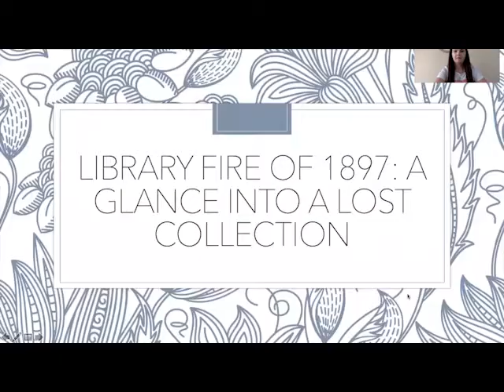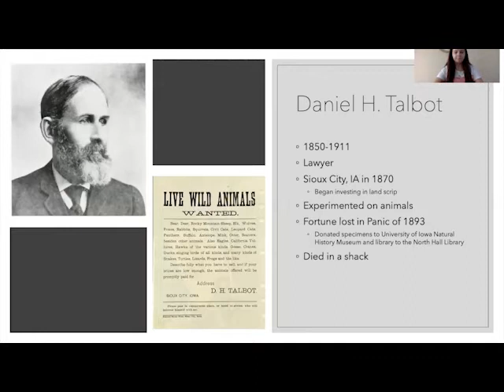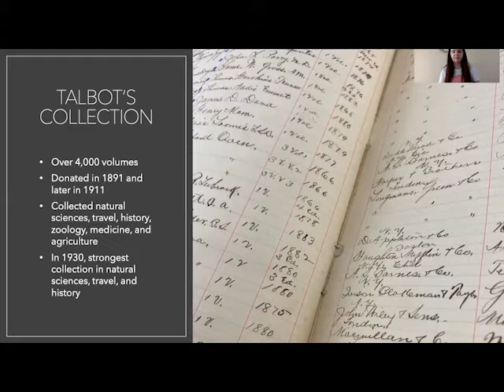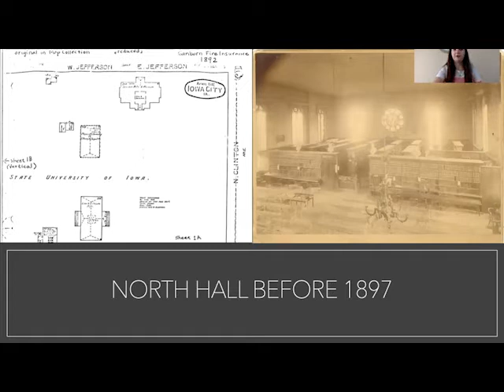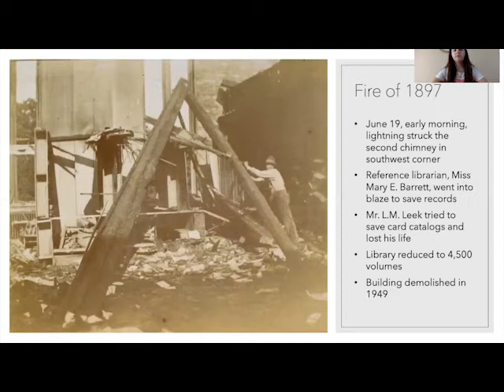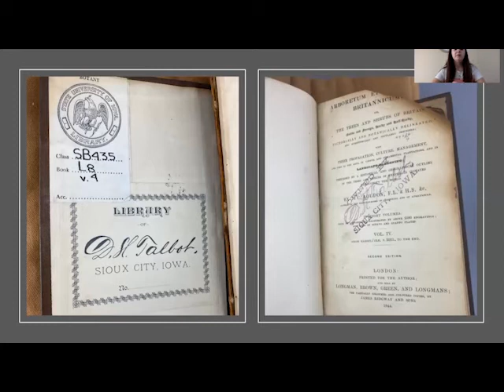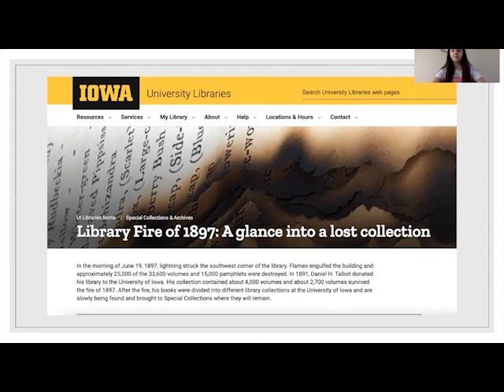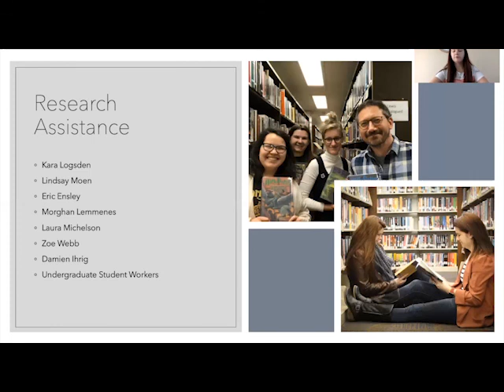Library Fire of 1897: A glance into a lost collection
Summer Seminar Series is back! Join Special Collections & Archives staff as we talk about what we know best, our collections.

In this July 2021 talk, graduate student worker Meaghan Lemmenes, explores the the University of Iowa's library fire of 1897, which took more than half of the collection with its flames. Meaghan explores the story of this fire and discusses the Talbot collection that was partially lost in the flames.

Learn more about Daniel Talbot, his collection, and the library fire on the digital exhibit "Library Fire of 1897: A Glance at a Lost Collection
Connect with UI Special Collections & Archives by...

Speaker is Meaghan Lemmenes
Title card graphic designed by Kalmia Strong
Editing by Meaghan Lemmenes and Liz Riordan